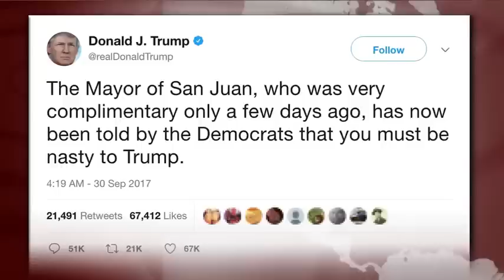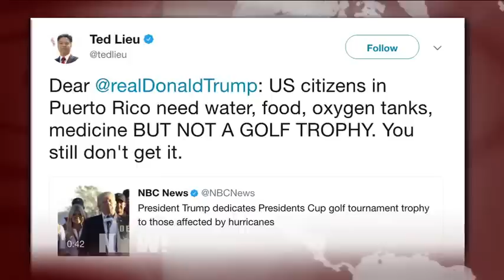Father of Lin-Manuel Miranda Slams Trump's "Racist" Attack on Puerto Ricans after Hurricane Maria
- Nearly two weeks after Hurricane Maria devastated the island, Puerto Rico’s 3.5 million residents still have nearly no electricity, and supplies of food, fuel and freshwater are dwindling. President Trump is scheduled to visit Puerto Rico on Tuesday, but attacked San Juan Mayor Carmen Yulín Cruz in a series of tweets while he was at his private golf resort in Bedminister, New Jersey, this weekend. Trump wrote, "The Mayor of San Juan, who was very complimentary only a few days ago, has now been told by the Democrats that you must be nasty to Trump. Such poor leadership ability by the Mayor of San Juan, and others in Puerto Rico, who are not able to get their workers to help. They want everything to be done for them when it should be a community effort. 10,000 Federal workers now on Island doing a fantastic job."

Trump drew outrage for his tweets, including from acclaimed playwright Lin-Manuel Miranda, the creator and original star of "Hamilton." On Saturday, Miranda tweeted, "You’re going straight to hell, @realDonaldTrump. No long lines for you. Someone will say, 'Right this way, sir.' They’ll clear a path." We speak with Luis Miranda Jr., the father of Lin-Manuel Miranda and a founding partner of the MirRam Group consulting firm. His new piece for the New York Daily News is titled "Puerto Ricans aren’t 'lazy' and will remember Trump’s bad hurricane response." Both he and his son, Lin-Manuel, have been raising money for Hurricane Maria relief efforts.